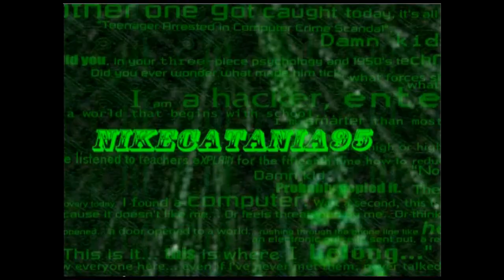assassin creed 2 (loquendoITA)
assassin creed loquendo